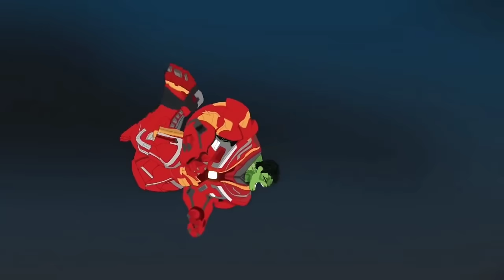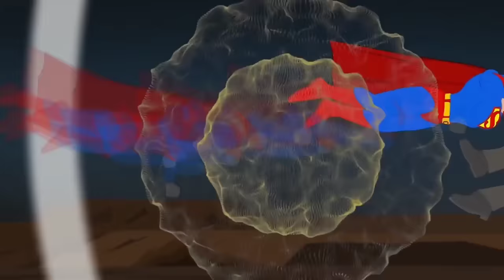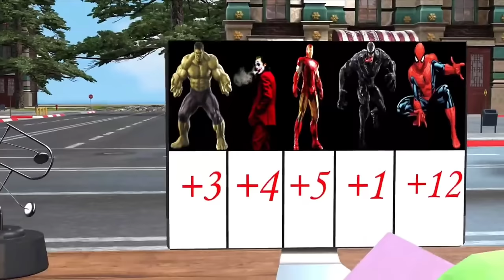Avengers Superhero Story, Marvel's Spider Man 2, Hulk, Iron Man, Captain America,Venom Black Adam#15